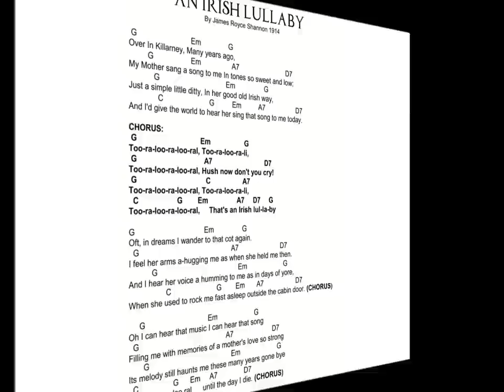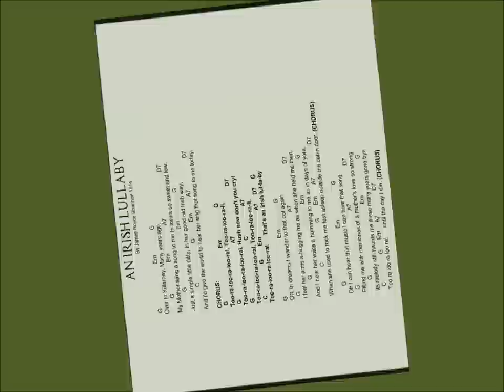An Irish Lullaby - 1914 - Ukulele Tutorial by Ukulele Mike Lynch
An Irish Lullaby
By James Royce Shannon 1914

 G                           Em               G
Over In Killarney, Many years ago,
         G                   Em                 A7                            D7
My Mother sang a song to me In tones so sweet and low;
            G                                   Em                 G
Just a simple little ditty, In her good old Irish way,
              C                        G          Em          A7                   D7
And I'd give the world to hear her sing that song to me today.

CHORUS:
 G                                Em                   G
Too-ra-loo-ra-loo-ral, Too-ra-loo-ra-li,
 G                                  A7                              D7
Too-ra-loo-ra-loo-ral, Hush now don't you cry!
 G                                   C                  A7
Too-ra-loo-ra-loo-ral, Too-ra-loo-ra-li,
  C                   G        Em                A7     D7     G
Too-ra-loo-ra-loo-ral,     That's an Irish lul-la-by

G                                   Em                G
Oft, in dreams I wander to that cot again.
  G                                                A7                         D7
I feel her arms a-hugging me as when she held me then.
           G                                           Em                      G
And I hear her voice a humming to me as in days of yore,
When she used to rock me fast asleep outside the cabin door. (CHORUS)

     G                                Em                     G
Oh I can hear that music I can hear that song
  G                                             A7                       D7
Filling me with memories of a mother's love so strong
       G                                           Em                      G
Its melody still haunts me these many years gone bye
Too ra loo ra loo ral      until the day I die. (CHORUS)